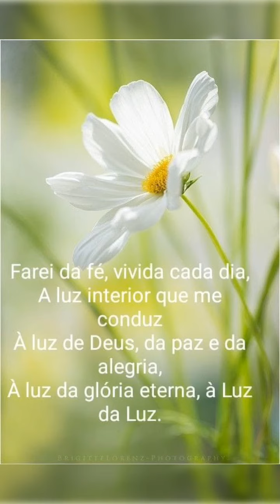O Senhor é clemente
Coro da Missa de São João de Brito
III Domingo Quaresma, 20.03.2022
Salmo 102 (103)
O Senhor é clemente e cheio de compaixão